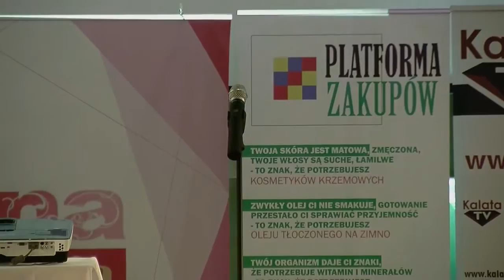Brith of Life Duduk Kamila Radzimowskiego